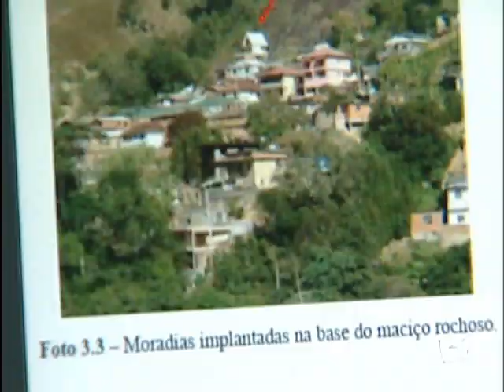Via Legal - Área de risco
Em Petrópolis, a ordem da Justiça Federal é para que o município encontre um lugar seguro para famílias que vivem em áreas de risco

Uma das mais graves conseqüências da ocupação desordenada das cidades é a construção de moradias em áreas como morros e encostas. Hoje, milhões de brasileiros vivem em casas que podem destruídas pela chuva e pelos deslizamentos de terra.  Em Petrópolis, a situação é tão grave que a justiça precisou intervir. Agora, a Prefeitura vai ter de encontrar um lugar seguro para quem já foi ou corre o risco de ser vítima desse tipo de desastre.